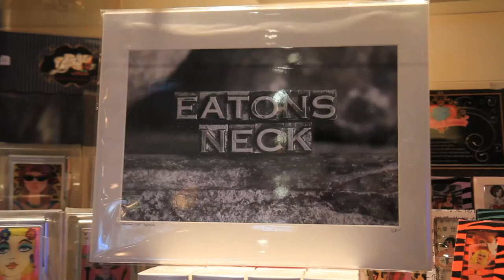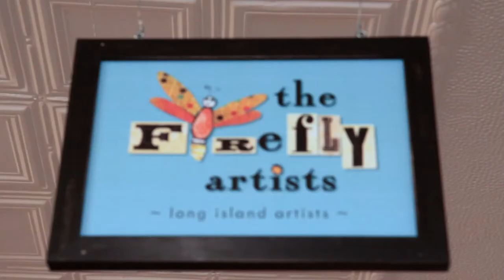Jennifer Lau - Northport ArtWalk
I began my career as a graphic designer. Over the years, my experience expanded to include all aspects of marketing including brand development, web design and art directing photo shoots. After winning the 2005 Gilroy Garlic Festival Poster Contest with a design that featured a rustic sepia image of garlic bulbs, I considered pursuing photography as more than a hobby.

My portfolio includes subjects such as landscapes, race horses, macro photography and portrait photography. Photography shows include Northport Arts Coalition at Northport Tasting Room and Wine Cellar in July 2011, Huntington Arts Council Art-rium in 2011, Northport Photography Show at the Northport Tasting Room and Wine Cellar in 2008, Suffolk County Historical Society in 2008